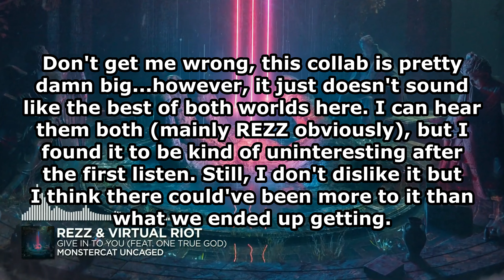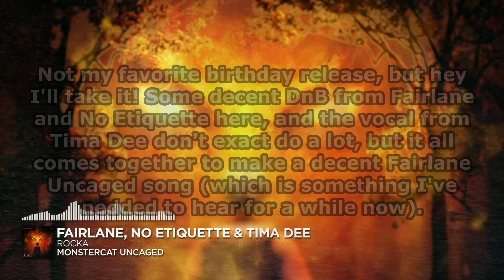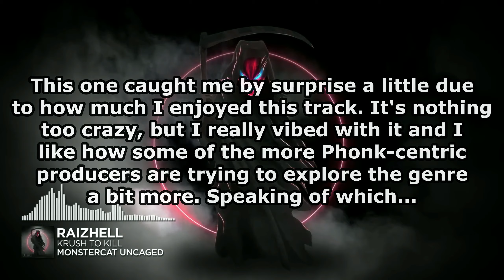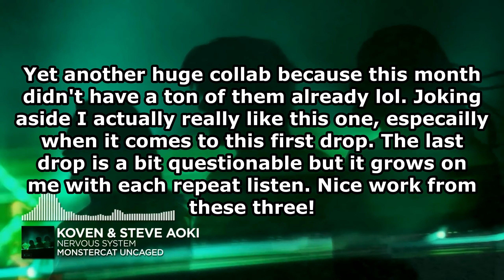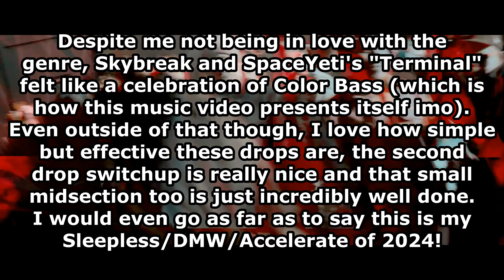Ranking Monstercat: Uncaged (September 2024)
WHAT A MONTH OF BANGERS! It's awesome given September is my birthday month so the fact that this lineup was super stacked was a really nice treat! Only a small handful of tracks I wasn't super into personally but otherwise, this is easily the best month of Uncaged in a WHILE.

Next Video: Ranking Monstercat: Instinct (September 2024)